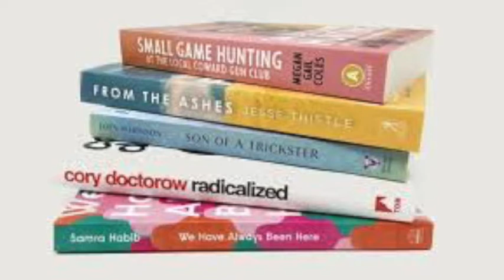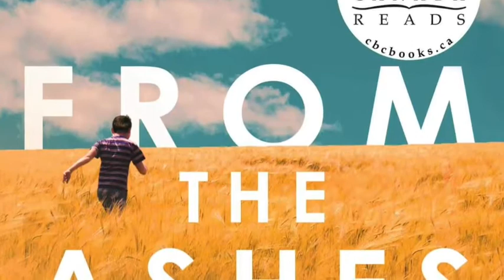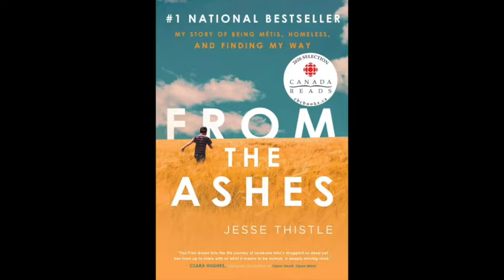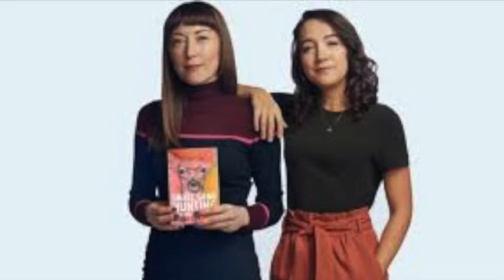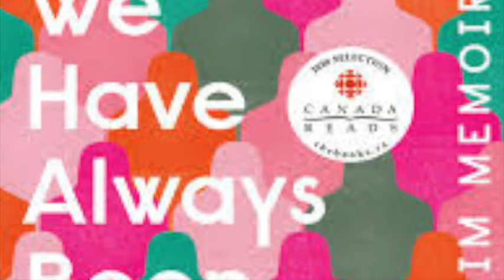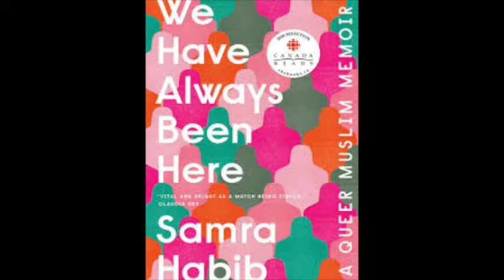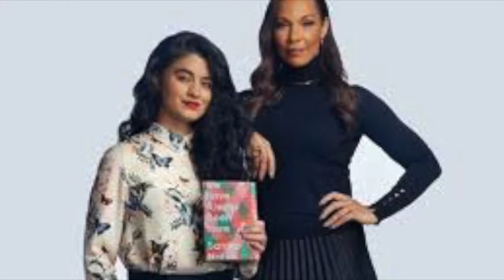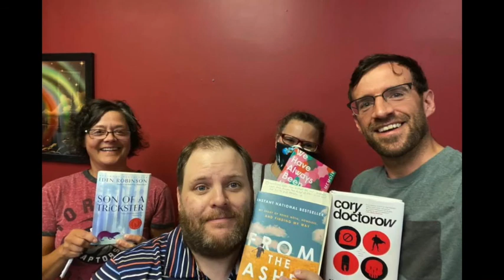Canada Reads Labrador Style